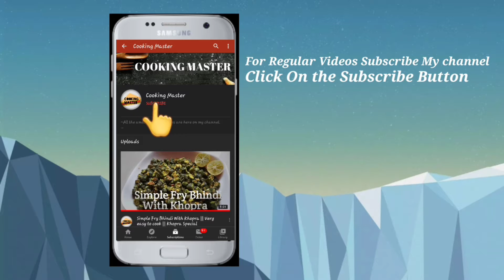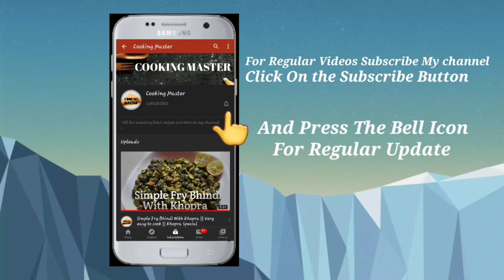गुड वाली सेवइयां , सावन में बनने वाली सेवइया || Jaggery Vermicelli || Gud Ki Seviyan Recipe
☆ Aaj ham banane wale he Gud Ki Seviyan . Aaj ham ise thode alag tarike se banayenge or enjoy karenge.

♤INGREDIENTS USED:
1) Dry Fruits
2) Vermicelli
3) Ghee
4) Jaggery
5) Elaichi

Hame aapka Support chahiye please support more and more ,Share more and more.